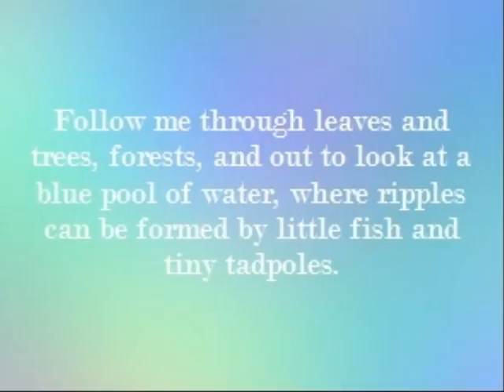The Important Thing About Me Is That I'm Creative By: Emily K.